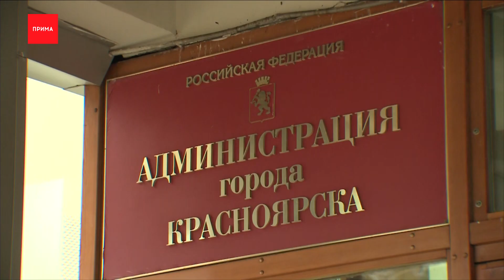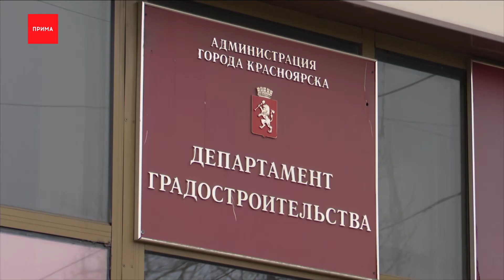Поток обвалился в аварийном доме на Калинина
А вот жителей Калинина даже расселить не успели. В седьмом доме частично обрушился потолок, здание должны были расселить больше года назад. Обрушение произошло ночью. Видео последствий прислали нам телезрители.

Официально в опасных условиях квартиранты на Калинина живут с 2017 года. Именно тогда здание признали аварийным, но жильцам не повезло: программу расселения формировали до января, а дом признали непригодным позже, в сентябре. Первый срок расселения — 2030 год, но через суд его сдвинули на 2023. И с тех пор здание в очереди. Подобных домов в списке около 30, сообщают в департаменте градостроительства. При этом людям предлагали переехать в жилье маневренного фонда, сделать это можно и сейчас. На месте ЧП работают сотрудники районной администрации. Восстанавливать кровлю будет управляющая компания. Предварительно, расселять дом на Калинина,7 будут в следующем году.